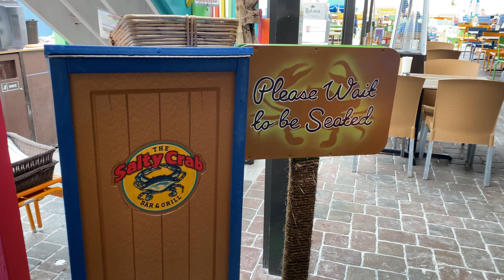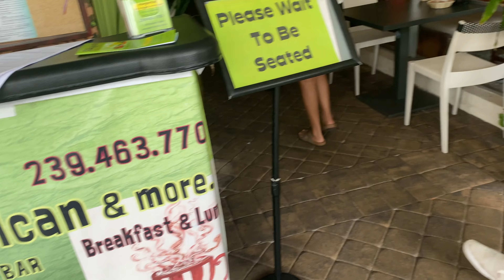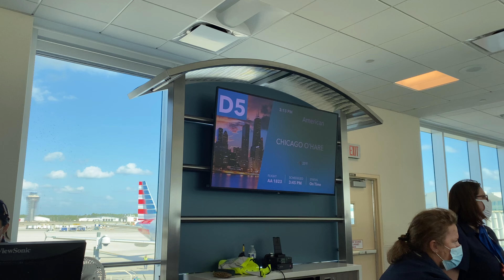Fort Myers, FL 2021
February 16th-21st 2021

Hunter, Domanique, Chris and I stayed at Nancy's house.

Restaurants:
The Whale:
- Good food. Oysters were yummy.
The Salty Crab:
- Breakfast was good. Would go back.
Sunset Beach Tropical Grill:
- Good! Only had appitizers there. Would go back.
SOB:
- AMAZING! Great crab! Seafood is out of this world.
Kilwins:
- Good ice cream
Skye's Mexican and More
- Not great just okay...
The French:
- In Naples. Great frosè! Awesome oysters!
French Catch Bistro:
- Great Lobster Bisque soup. Bone marrow was awesome. ALL GREAT!!!
Truly Scrumptious:
- Best breakfast on the trip!!!
Osaka:
- Hibachi Grill was great! Great service.
Yucatan:
- Food was average. Service was weird...